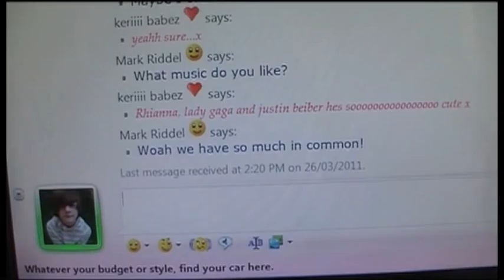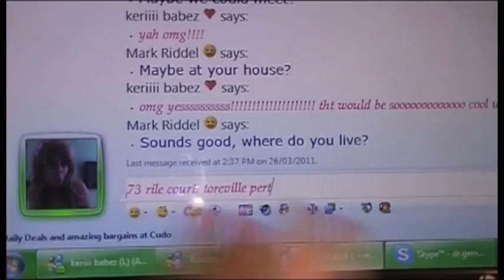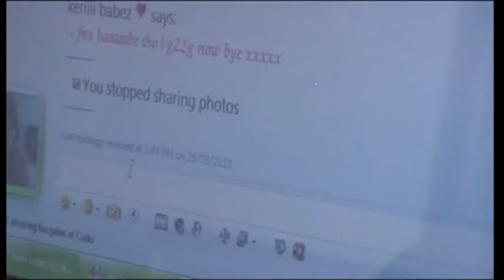KWN - WA Secondary and National Secondary Award -- Ocean Reef Senior High School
2011 KWN New Vision Award Winners

WA Secondary Award
National Secondary Winner
Ocean Reef Senior High School - Internet Safety